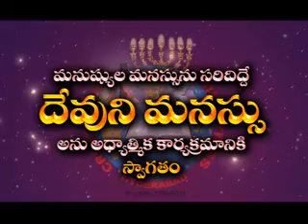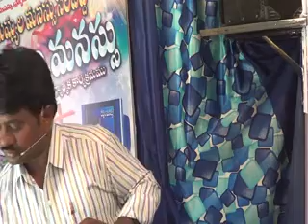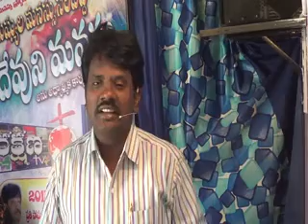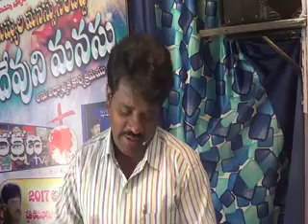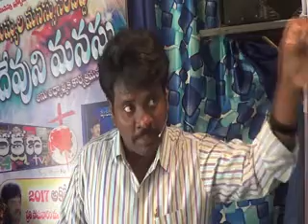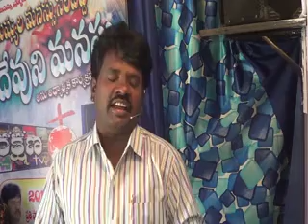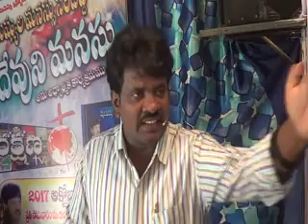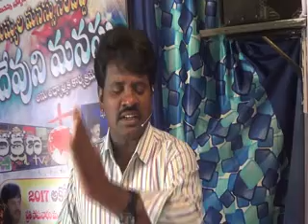TOPIC: SENSAR AYINA '''HECHARIKA''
devunimanasu bible college founder & director, bro, arunkumar garu, hyd.